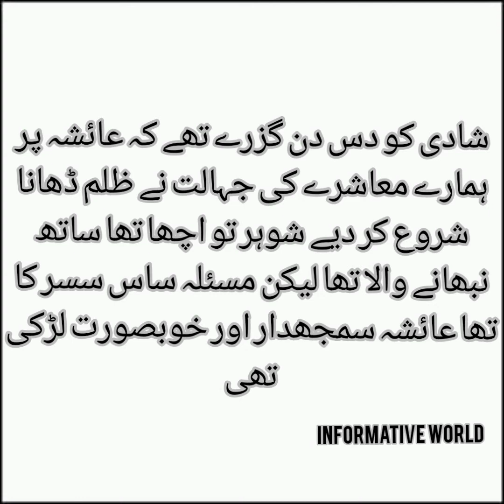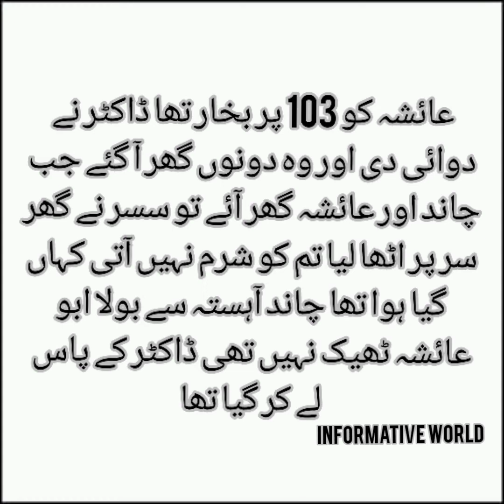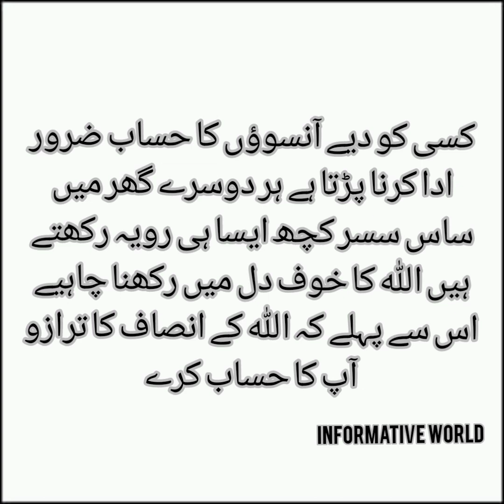Moral Story in Urdu/Hindi | Susral ka Zulm